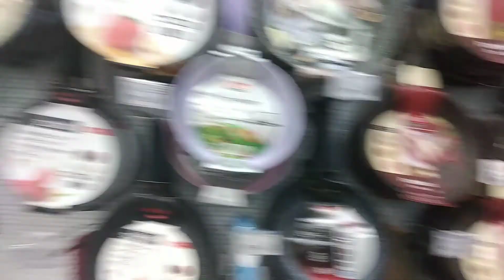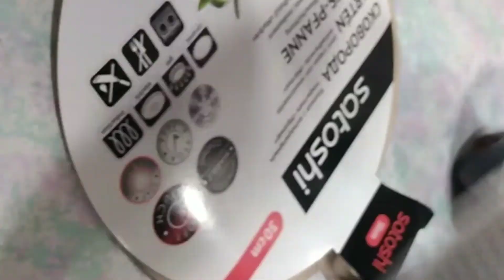Блинницу купила/фейерверки/приехали кормим голодающих на даче/голова моя головушка